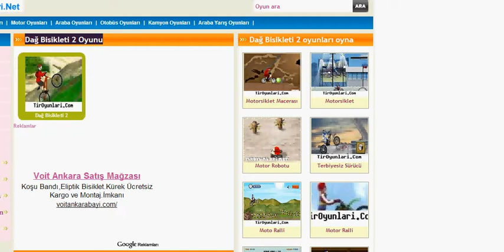Dağ Bisikleti 2 Oyunu